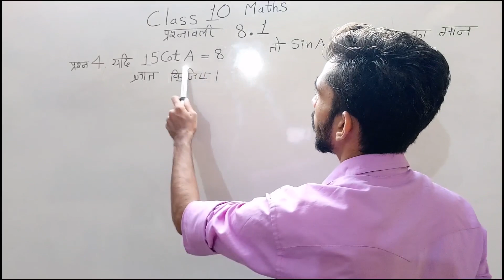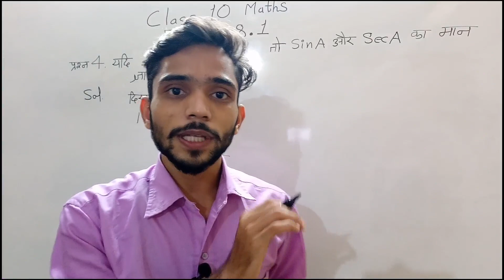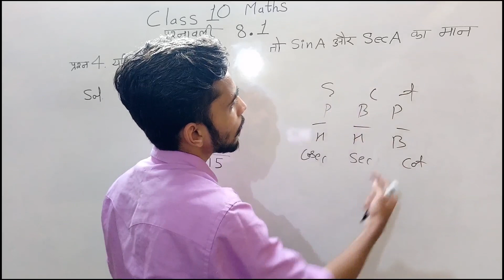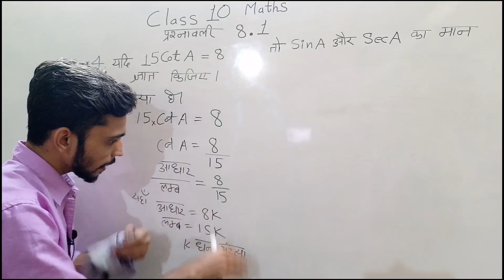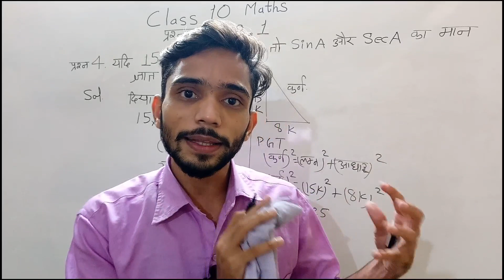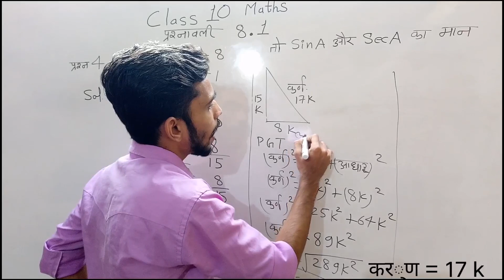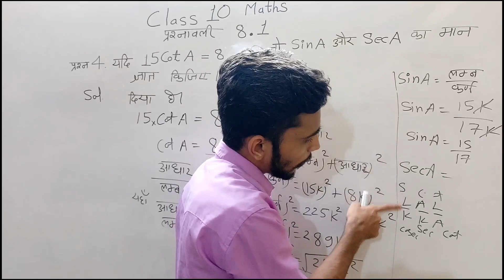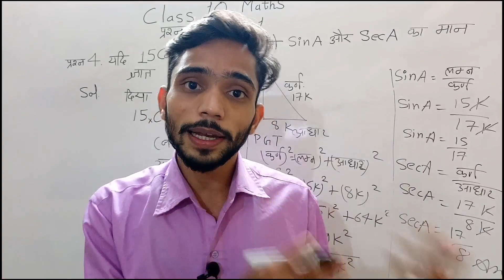Class 10th Maths Ex 8.1 Q4 | Introduction to Trigonometry Ex 8.1 Q4 | Class 10th NCERT Trigonometry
Doston is video me humne class 10th NCERT Maths chapter 8 Introduction to Trigonometry ki Exercise 8.1 ka question 4 solve kiya jisme hume 15cotA=8 given me tha or hume sinA and secA ki values find krna thi, in value ko humne trigonometry formulas ki help se find kiya he.

1) Class 10th Ex 4.3 Q 4 | 3 वर्ष पूर्व रहमान की   आयु का व्युत्क्रम | Maths Live Class 10

1) Trigonometry class 10 ex 8.1 q4
2) class 10th ex 8.1 q4
3) trigonometry class 10 ex 8.1 question 4
4) class 10th maths chapter 8 exercise 8.1
5) Introduction to trigonometry class 10
6) ncert maths exercise 8.1 question 4 solution
7) ncert maths chepter 8 ex.  8.1 q 4
8) trikonmiti class 10th
9) कक्षा दसवीं त्रिकोणमिति प्रश्नावली 8.1 प्रश्न 4
10) त्रिकोणमिति
12) if 15cotA=8 then find the values of sinA and secA
13) if 15cota is equals to 8 then find the values of sina and seca
15) class 10 Maths exercise 8.1 question 4 in hindi